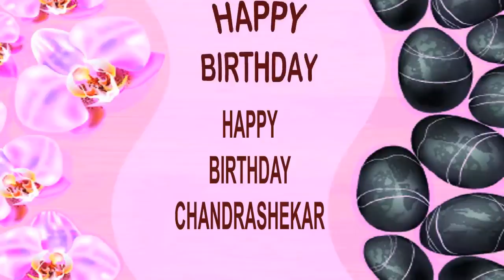Chandrashekar SPA - Happy Birthday